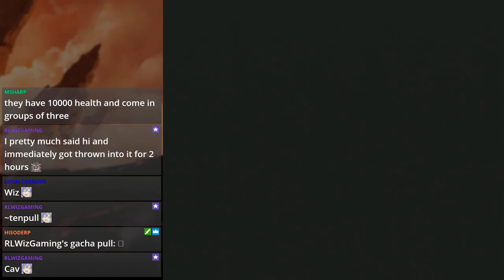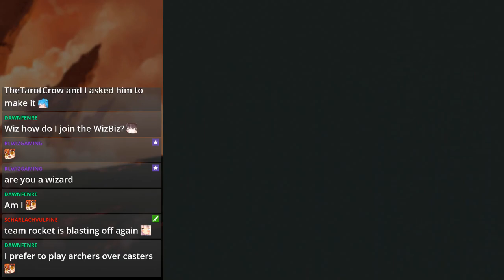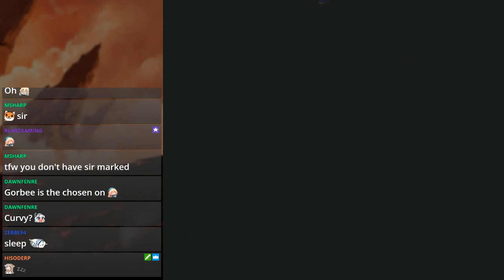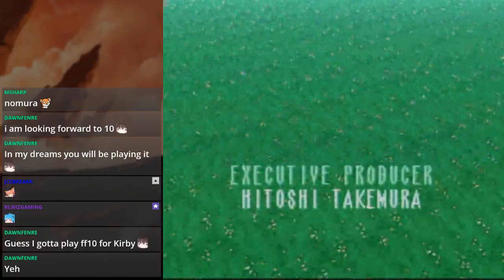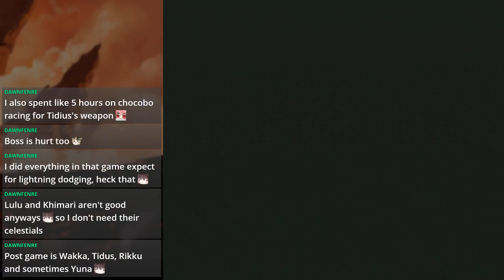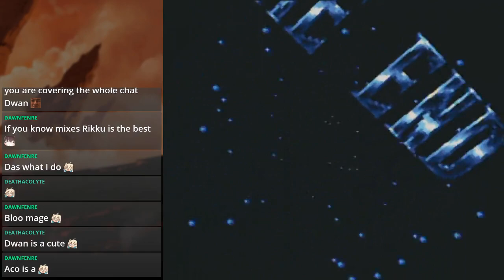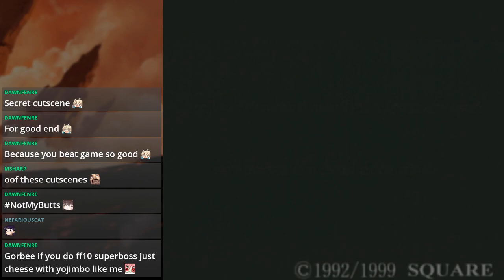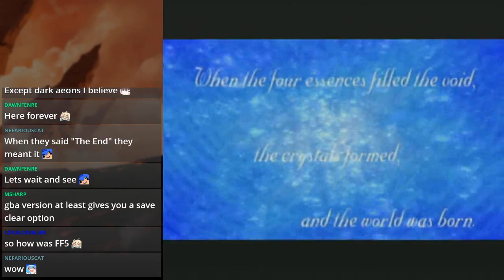Final Fantasy V (PS1) Part 37 Final (40+ Minutes of Hell)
After taking forever to get through the first four FFs (and a couple other games inbetween), I'm finally playing a Final Fantasy game blind for once on-stream!

For a long while, people have kept telling me that FFV is one of their most favorite, if not the best FF in their opinions, Final Fantasy game of the whole main series. So after ordering the PS1 versions of FFV and FFVI in the Final Fantasy Anthology, it's time to see what the hype is all about!

Spoiler alert: I LOVE IT! ... Though uh, this being closer (or the same? idk) to the SNES version... um, the translation quality is rather... questionable to say the least. You'll know when you watch along. (Wyverns = YBurn; Sarisa (name of a character later) = SALSA... FREAKING SALSA)

Enjoy the playthrough everyone!